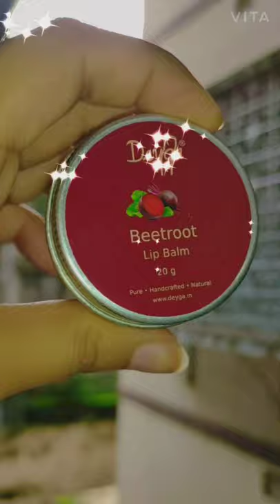Easiest Skin Care routine post shower🌜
Some of the best beauty brands used in this video to glow up that beautiful face of yours!❤️